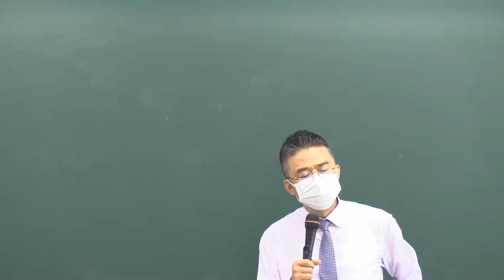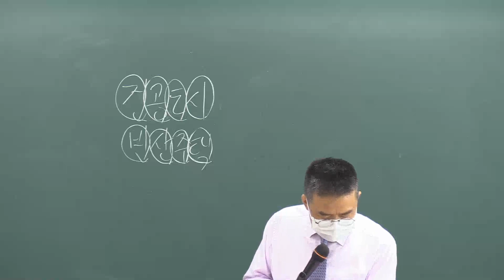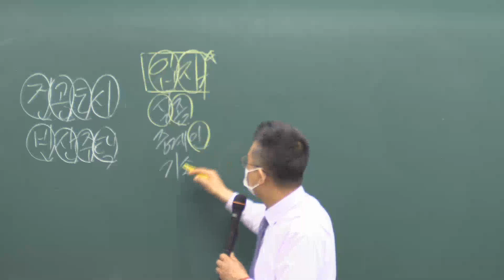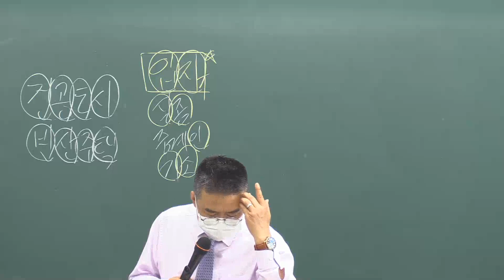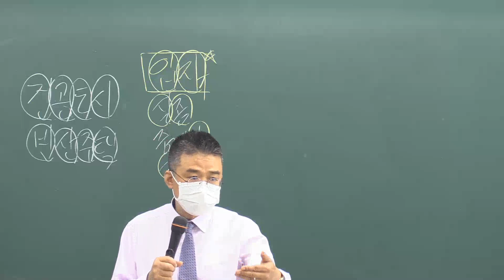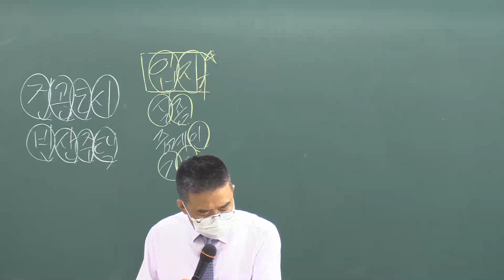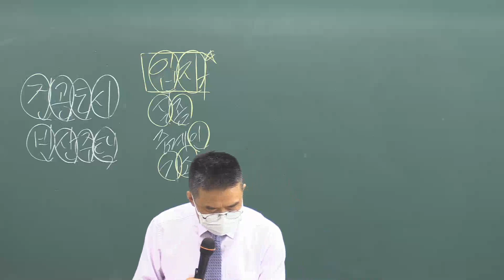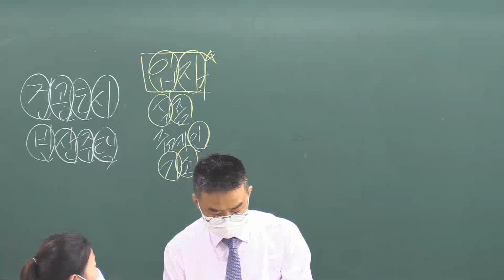제33회 공인중개사법 (부동산거래신고) - 이천박문각공인중개사학원